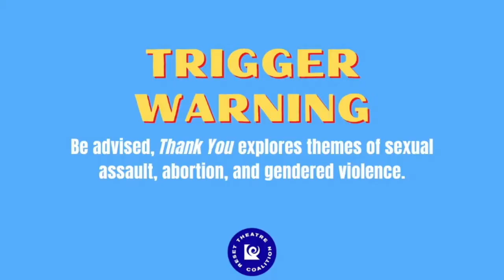THANK YOU by Phanesia Pharel (featured in Reset Series 2021) WITH ENGLISH CLOSED CAPTIONS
We invite you to enjoy this closed captioned edit of Conch Shell Productions' 2021 Reset Series presentation.

At Conch Shell Productions, our intention is to make the works of Caribbean Diaspora and Caribbean artists accessible to members of our community who are hard of hearing as often as we are financially able to do so.